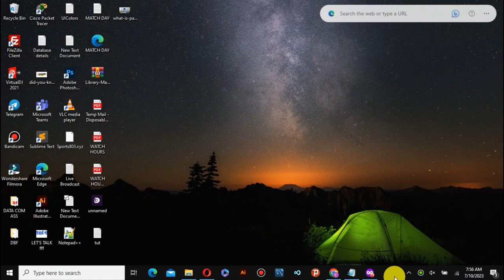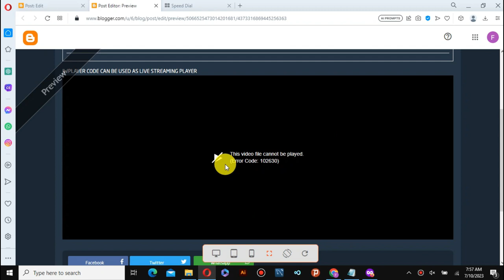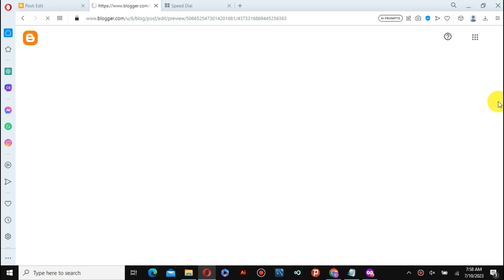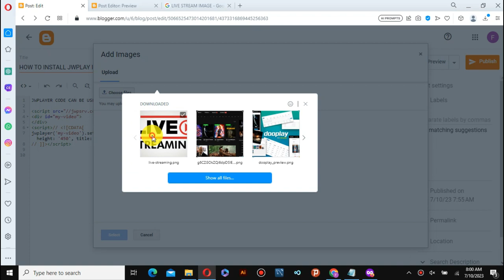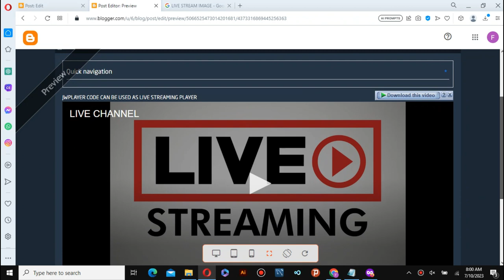HOW TO ADD JWPLAYER TO BLOGSPOT